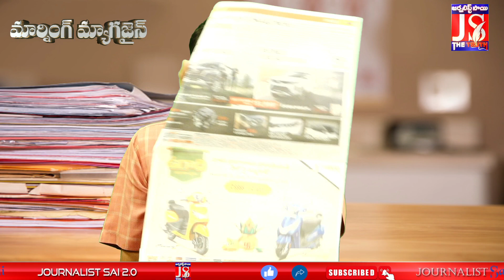జగన్ మరో సంచలనం || cm jagan Sensational || Morning Magazine